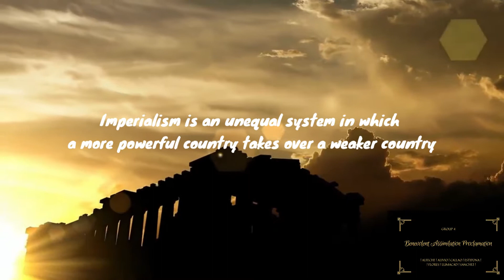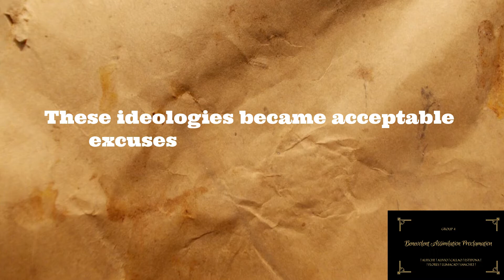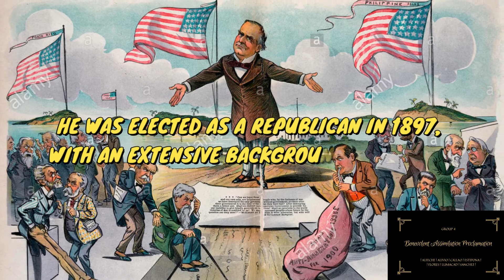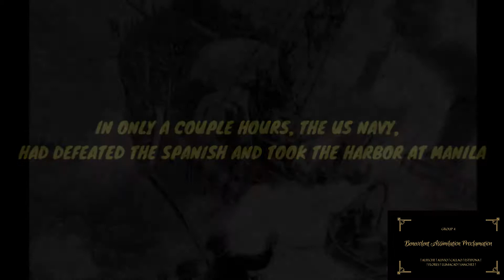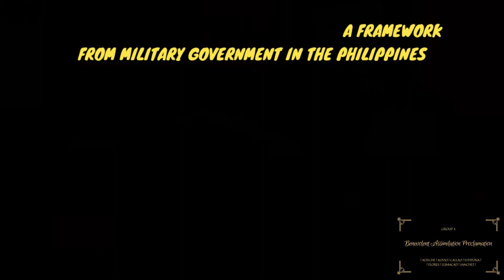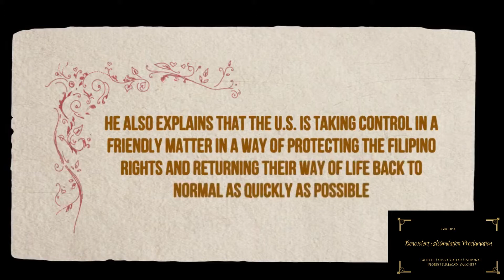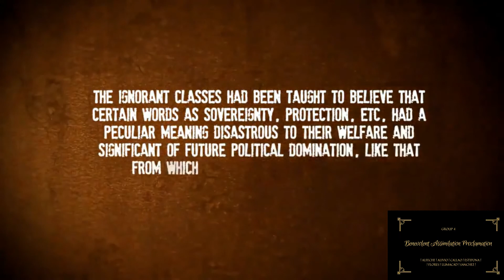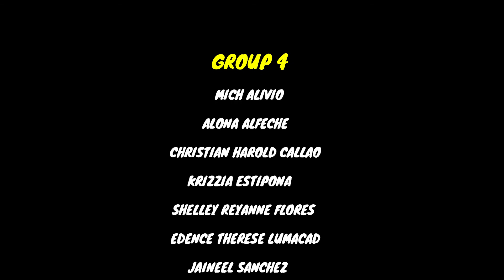BENEVOLENT ASSIMILATION PROCLAMATION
THE BENEVOLENT ASSIMILATION PROCLAMATION
EXECUTIVE MANSION, WASHINGTON, December 21, 1898.

ALFECHE, ALIVIO, CALLAO, ESTIPONA, FLORES, LUMACAD, SANCHEZ